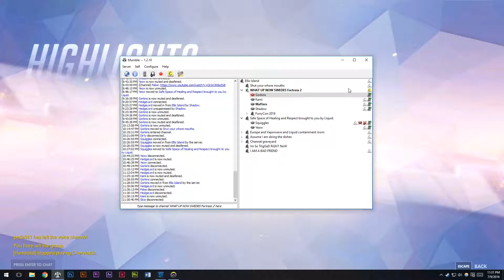what a class